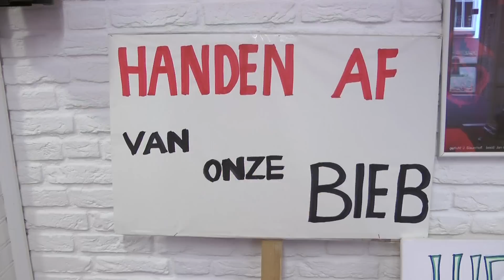Sluiting bibliotheek Wijhe (nog) niet van de baan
Het lijkt erop dat de bibliotheek in Wijhe blijft bestaan. Een woordvoerder van de gemeente Olst-Wijhe laat in een korte reactie weten dat het college van burgemeester en wethouders de voorgenomen bezuiniging van 40.000 euro nu ergens anders vandaan willen halen.